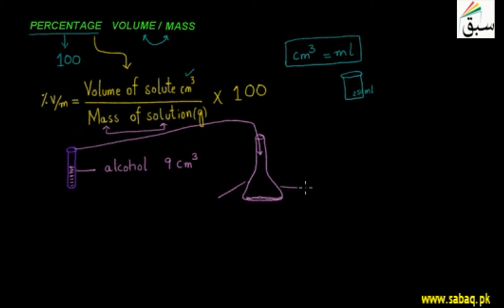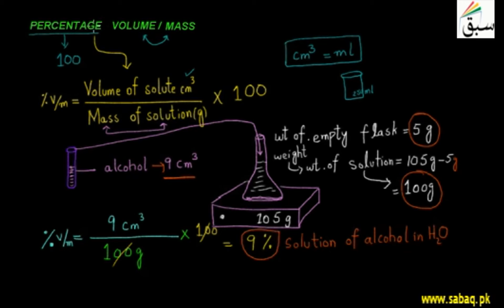Percentage Volume/Mass, Chemistry Lecture | Sabaq.pk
Solution with 1mL of solute dissolved in final 100 g of solution would be 1% or 1% v/m.
This video is about: Percentage Volume/Mass. Practice tests and free video lectures for Physics, Chemistry, Biology, Math’s, Computer Science, English & more subjects are also available at Sabaq.pk. So, subscribe to Sabaq.pk/Sabaq Foundation now and get high marks in your exams.

CLASSES WE COVER AT SABAQ.PK / SABAQ FOUNDATION:

1. KG
2. Class 1
3. Class 2
4. Class 3
5. Class 4
6. Class 5
7. Class 6
8. Class 7
9. Class 8
10. Class 9
11. Class 10
12. Class 11
13. Class 12
14. Class 13
15. Class 14
16. MCAT
17. ECAT
18. CSS

BOARDS WE COVER AT SABAQ.PK / SABAQ FOUNDATION:

1. FBISE
2. Sindh Board
3. KP Board
4. Balochistan Board
5. Cambridge

STUDY MATERIAL WE OFFER AT SABAQ.PK / SABAQ FOUNDATION:

1. Physics Lectures
2. Chemistry Lectures
3. Mathematics Lectures
4. Biology Lectures
5. English Lectures
6. General Science Lectures
7. Computer Science Lectures
8. General Math Lectures
9. Accounting Lectures
10. Statistics Lectures
11. Advance Accounting Lectures
12. Cost Accounting Lectures
13. Practice Tests
14. Physics Practical
15. Chemistry Practical